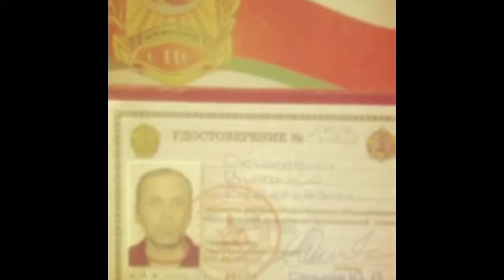Angels World (Film)